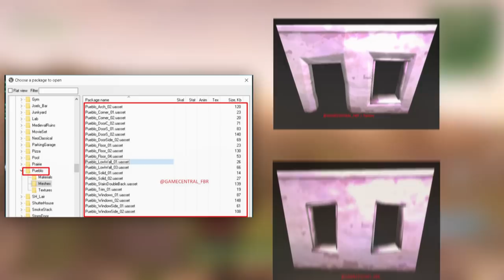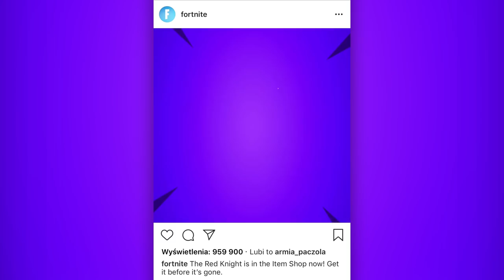SEZON 5: NOWA PUSTYNNA MAPA? NOWE WYCIEKI i inne ciekawostki - Fortnite Battle Royale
⚡ SEZON 5: NOWA PUSTYNNA MAPA? WYCIEKI  i inne ciekawostki - Fortnite Battle Royale

🎵 Muzyka:
HOME - Dream Head

♒ Źródełka:
- Główny gameplay: by me